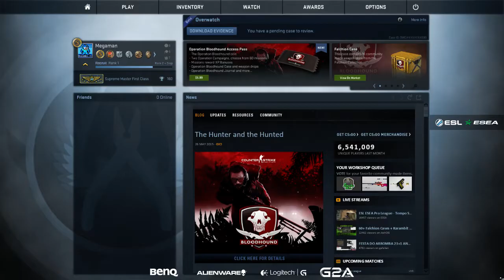Luminosity vs Storm [Train] | ESL ESEA Pro League - NA Week 4 Day 5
ESL ESEA Pro League - NA Week 4 Day 5: Luminosity vs Storm on Train

[HS] Hearthstone: Heroes of Warcraft:
◗ Coming soon!

[SMT] Smite
◗ Coming soon!

◗ Coming soon!